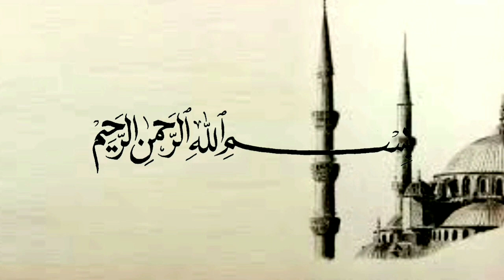Taubat Sebelum Tamat - Ustadz Handy Bonny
(Tag & Share Ke Sahabat Hijrah Tersayangmu ^^)